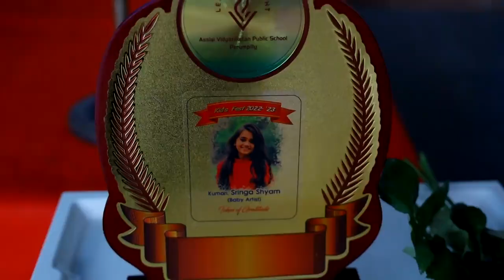Assisi Vidyaniketan Public School Perumpilly # KIDS FEST 2022#